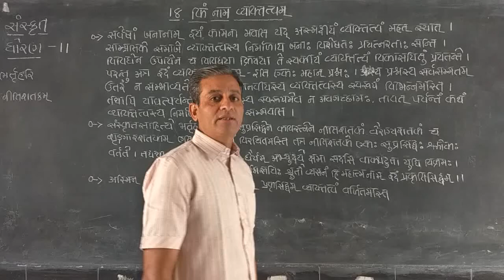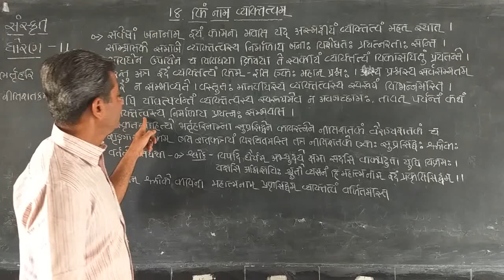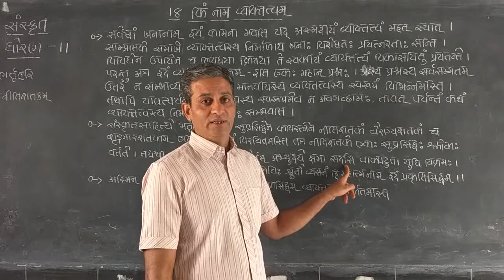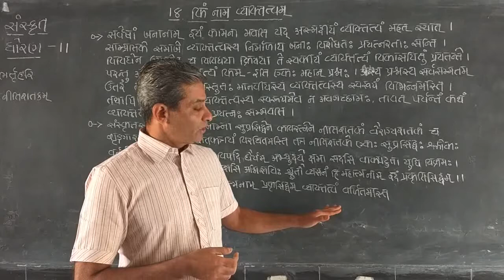સંસ્કૃત /std - 11 /પાઠ - 18 (part-1) Nandaniya sir